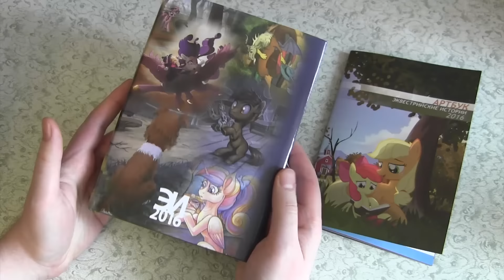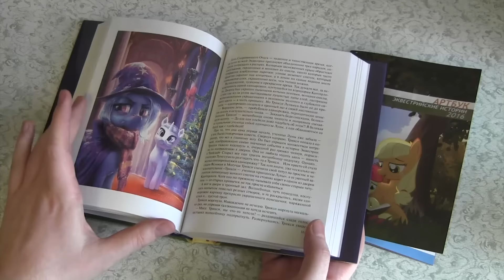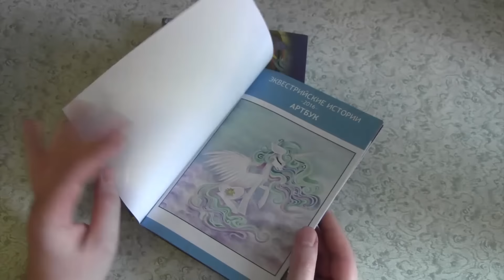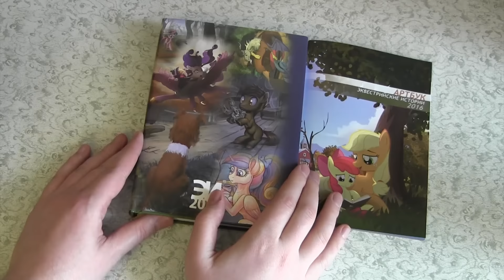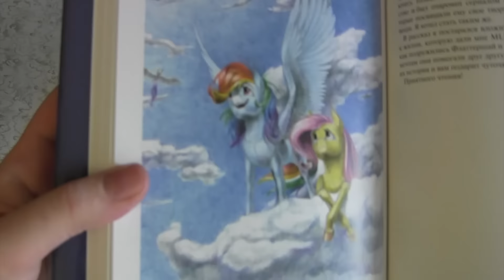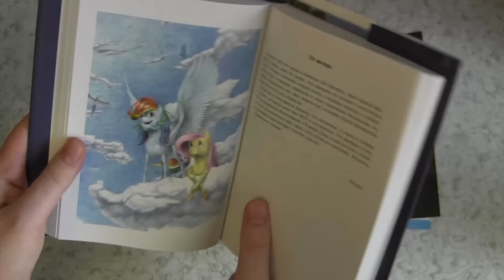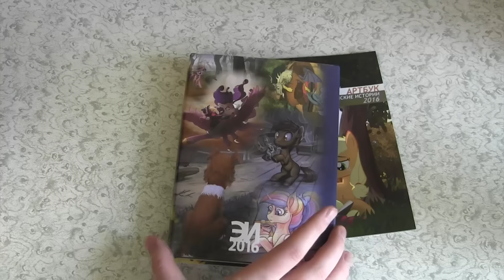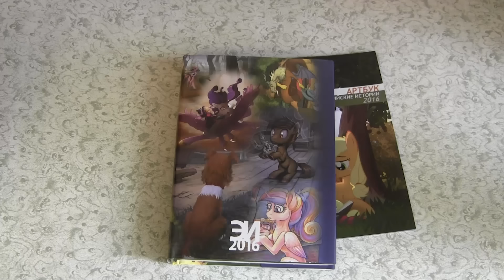"Эквестрийские истории - 2016" - обзор сборника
Все заказы сделаны, остальные экземпляры будут продаваться на конвенте "ПониРадиоКон-2016", который пройдёт 30-го апреля понятно какого года. Если что-то останется - скину после него уже.